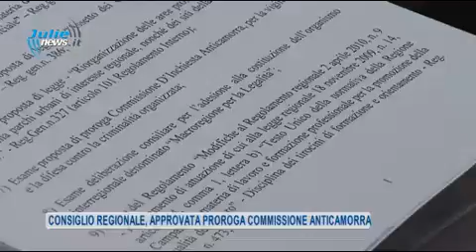CONSIGLIO REGIONALE, APPROVATA PROROGA COMMISSIONE ANTICAMORRA